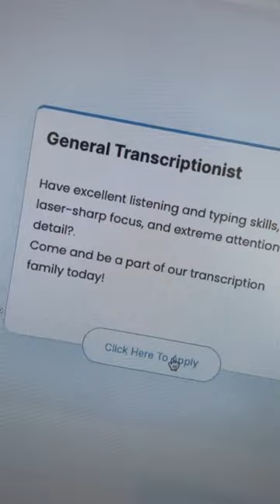Remote jobs for nighttime. Follow my page & visit marisol.digihustles.com to grab my free guide